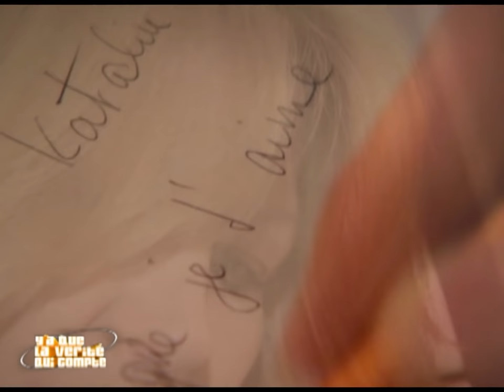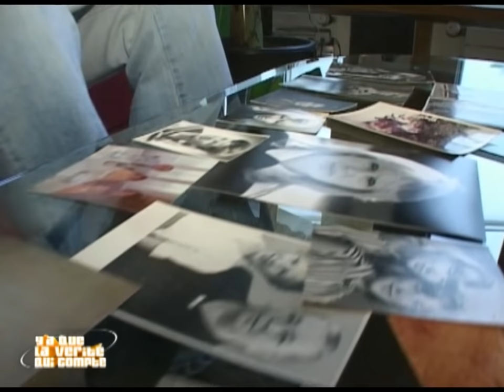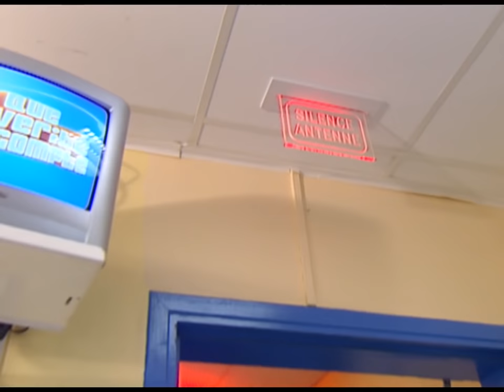Maman, je t'ai perdue pour la deuxième fois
Sa mère de 74 ans pourra-t-elle enfin se réconcilier avec elle ?